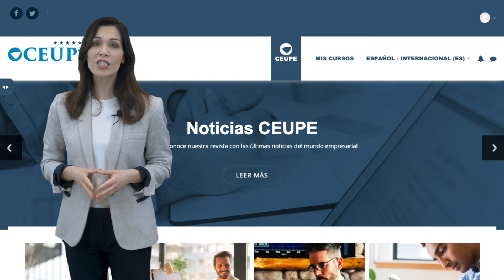Conoce el modelo académico de CEUPE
El modelo académico de CEUPE está fundamentado en el “learning by doing” o aprender haciendo.

Un programa académico impartido por profesionales especializados en la materia. Trabajando y estudiando bajo una metodología online de aprendizaje continuo en un campus virtual altamente avanzado. Un campus donde encontrarás todos los recursos didácticos necesarios para aprender de manera práctica y entretenida. Asistirás a clases de tutorización en directo con tus profesores, conferencias magistrales, píldoras audiovisuales, foros de discusión, cientos de documentos especializados de apoyo, videoteca virtual, casos prácticos, y mucho más encontrarás en el campus de CEUPE.  Además no estarás solo, tendrás a tu lado a estudiantes de más de 38 países con los que podrás intercambiar opiniones y puntos de vista profesionales.

Contarás con el apoyo, no solo de los tutores, sino también de coordinadores académicos que te ayudarán y estarán contigo a lo largo de tus estudios. Todo para una atención personalizada además de una organización calendarizada y guiada, de todas tus actividades académicas. Con la misión de sentirte siempre acompañado a lo largo de tus estudios.